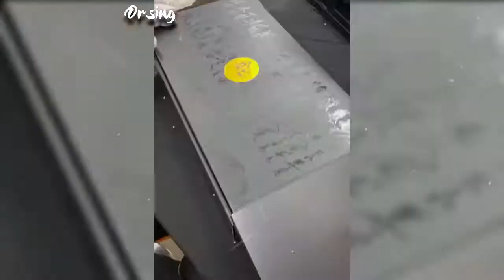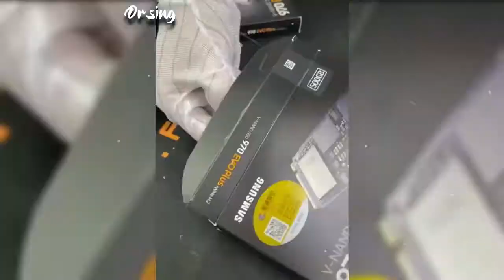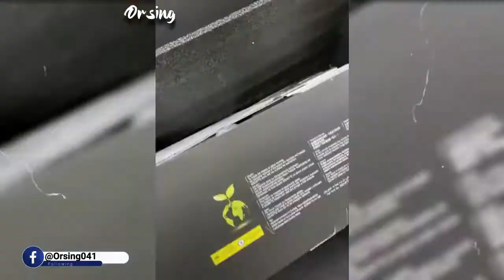Memes - funny tiktok video part 23; Assemble the pieces of the pc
Memes - funny tiktok video - best tiktok compilation videos | tik tok memes funny comedy prank cringe vines | tik tok us - uk 152.

my new funny tiktok memes compilation.

tags: memecorp memes meme memes compilation dank memes dank funny dank memes vine compilation dank memes compilation rip vine vine 2 meme vine try not to laugh dank compilation fresh memes offensive dankest best memes meme compilation comment awards fortnite memes pewdiepie fortnite funny moments tiktok tik tok memes funny memes minecraft memes funny videos clumsy clean memes unusual memes memes 2020 memes that i found that are kinda weird.. if we reach 20 000 likes i will make more tiktok memes videos!.
i hope you enjoy this funny tiktok videos and find it useful. tik toks that know who the imposter is 😮😈😂(best funny tiktok videos)*gen-z* *among us* *new tiktoks*.
best tiktok compilation videos | tik tok memes funny comedy prank cringe vines | tik tok us - uk..
best tiktok compilation videos | tik tok memes funny comedy prank cringe vines | tik tok us - uk 148.